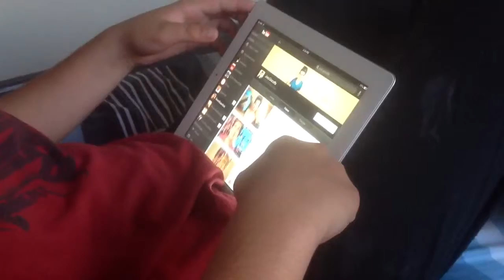My bedtime routine